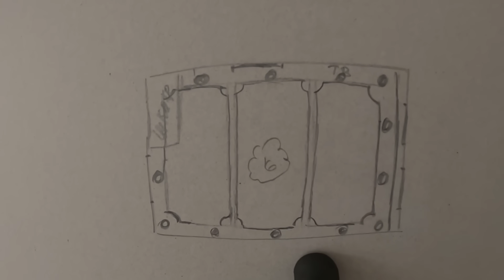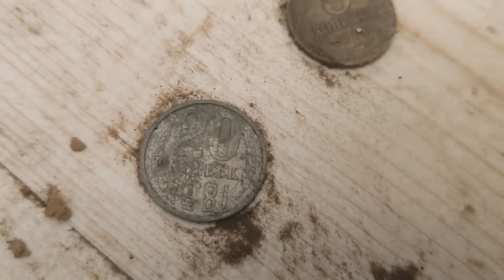Дом преображается , добрались и до кухни. Проект - "Энже апа". 2 серия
Работа кипит не смотря не на что. Пришло время что нибудь сделать и с кухней.
Проект - "Энже апа".  Можно сказать реставрация , переделка, ремонт старого дома 60ых годов. Время потрепало этот дом, но она еще хочет радовать хозяев, и мы ему поможем в этом. Интересно что же получится в итоге...
Если хотите помочь развитию канала и поддержать меня:

☑️ ПИШИ КОММЕНТАРИИ
Монетизации  нет, так что на нужды канала   коплю с вашей помощью. Хотелось бы улучшить звук и стабилизацию камеры.
Если есть желание и возможность помочь , вот реквизиты канала.
Ак барс — 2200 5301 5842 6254
Спасибо :)